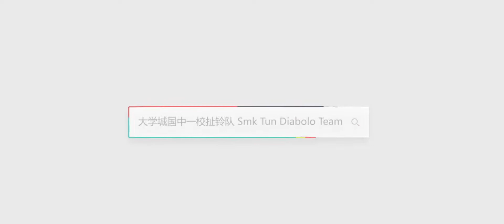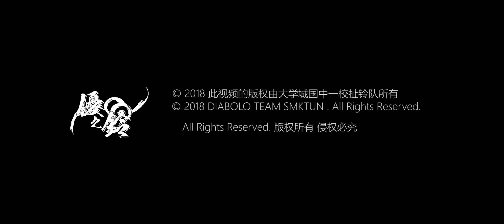大学城国中一校扯铃队之新春表演【下午班】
💡我都会不定时更新影片💡

马上订阅Howard咯！！！

你们可以关注我们扯铃队的Facebook和Instagram以获取最新的消息：

Actors list 表演者：
1. Loh Boon Le 罗文乐
2. Bong Zhi Hao 黄志豪
3. Wong Qi Yuan 黄祈元
4. Joanne Chop Jia Xuen 卓珈暄
5. Ching Yi Lin 庄依玲
6. Teo Yu En 张语恩
7. Soo You Ting 苏优婷
8. Chue E Xuan 朱怡暄
9. Lee Tze Ching 李芷晴
10. Christopher Wong Kah Kin 黄镇熙
11. Wayne Lim Wei Zhi 林炜智

我是Howard，我是一个平凡的人，但我非常喜欢YouTube这个平台。